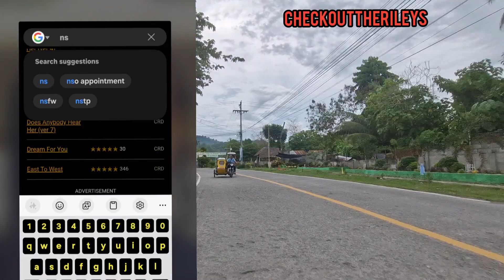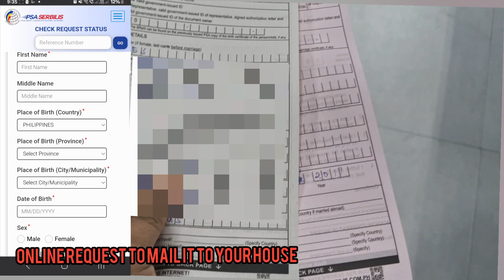How to Get A Birth Certificate/Marriage Certificate in Philippine Office online or walk in? How To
We are the Riley's and we moved from Indiana USA to South Cotabato Philippines in March of 2019 with our youngest 2 boys,we want to share what happens when Americans moves to the other side of the world. Please share with others and always come back for more.// If you would like to help us out with a little $ please do so by using PayPal (note all money given are considered gifts) Want to be a host like us? Here is a link you can check out... SUBSCRIBE FOR ADVENTURE Follow me on Instagram out a list of the equipments I use on my latest blog post Give this video a thumbs up if you love YT! ___ Where you can find me:INSTAGRAM FACEBOOK